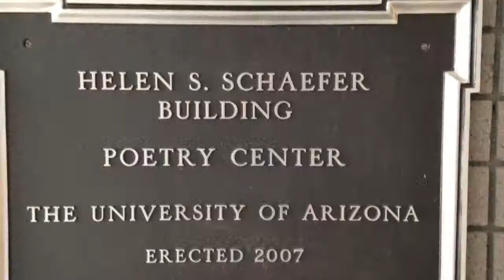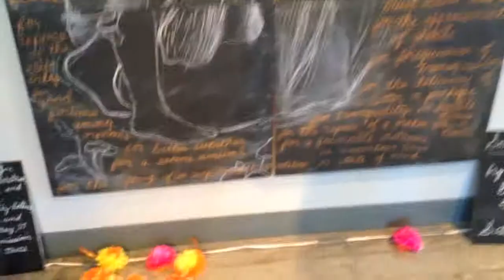UA Secrets: Poetry Center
Student Affairs Outreach and Wildcat Connections present: UA Secrets! Join Andy, Tori and Lucero as they visit the University of Arizona Poetry Center!